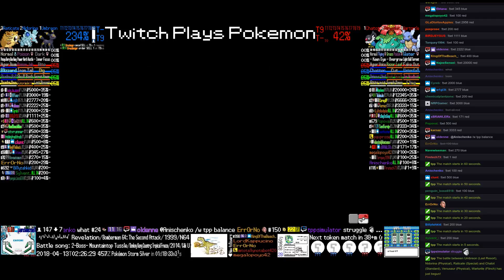Twitch Plays Pokémon Battle Revolution - Matches #114631 and #114632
#114631 [Blue: Umbreon (Last Resort), Nidorina (Physical), Raticate (Special)] vs [Red: Chatot (Standard), Venusaur (Physical), Wartortle (Flinch)]

9:01 : #114632 [Blue: Ralts (Special), Electabuzz (Special), Tentacool (Special)] vs [Red: Houndour (Reversal), Swinub (Physical), Ponyta (Special)]